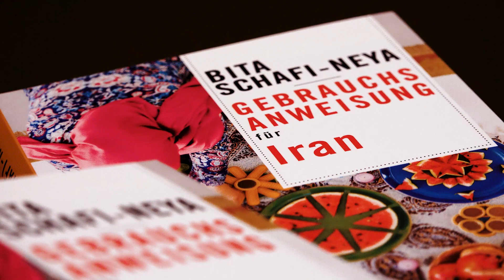Gebrauchsanweisung für Iran Lesung